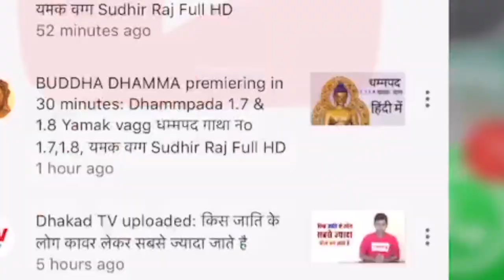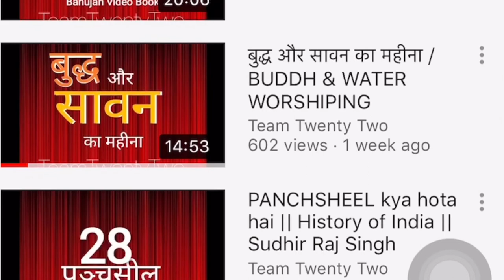नाम-रूप क्या है बुद्ध दस्सन में /what’s Naam -roopa /Abhidhamma /Sudhir Raj Singh/Team Twenty Two